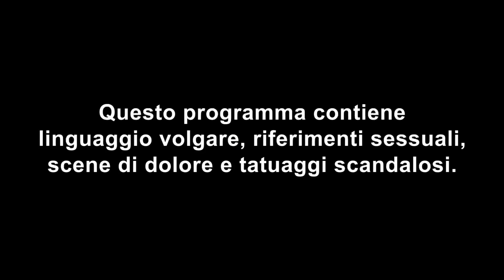Geordie Shore Tattoo: Chloe tatuata sulla gamba di Sam | Just Tattoo Of Us 4 puntata 4 italiano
A Just Tattoo Of Us un momento ad alto tasso di Geordie Shore! Sam e Chloe si scambiano i tatuaggi. Ma mentre Sam ha fatto tatuare sul piede di Chloe un piccolo gattino, Chloe ha scelto qualcosa di più grande e importante: la sua faccia sulla gamba di Sam! Non perdere la quarta stagione ogni lunedì alle 22.50 su MTV (Sky 130) e in streaming su NOW TV

Tornano Charlotte Crosby e Just Tattoo Of Us, lo show con i tatuaggi più folli di sempre. in una versione tutta nuova e con tante special guest come Josh Ritchie, Aaron Chalmers, Chloe Ferry, Nathan Henry, Lateysha Grace, Joey Essex e Charl Davies da ExOnTheBeach, GeordieShore e TheValleys.

Tutti i video di Just Tattoo Of Us e molto altro sul nostro sito